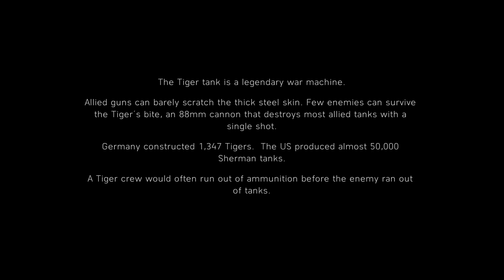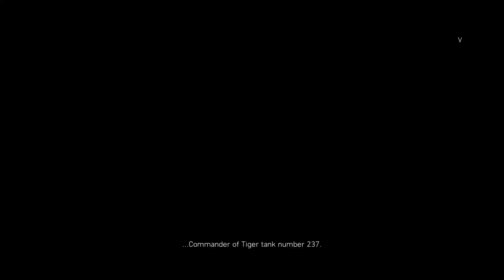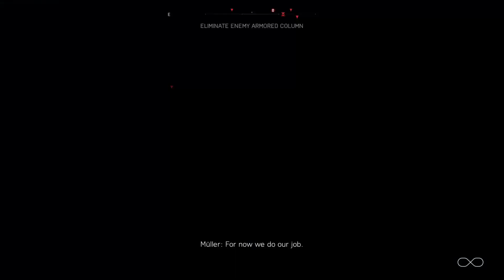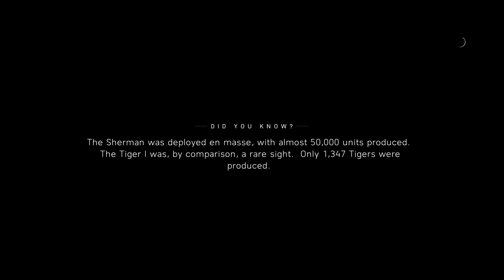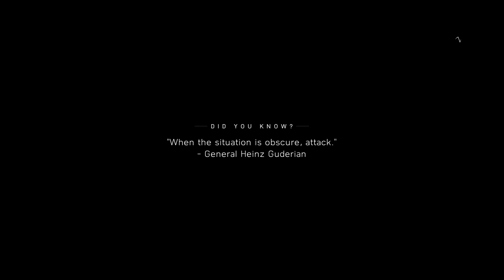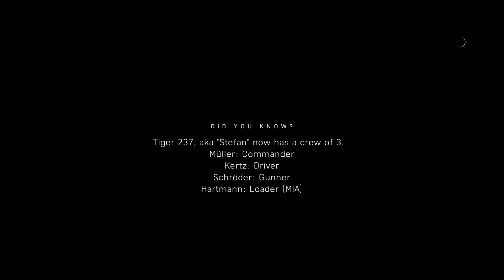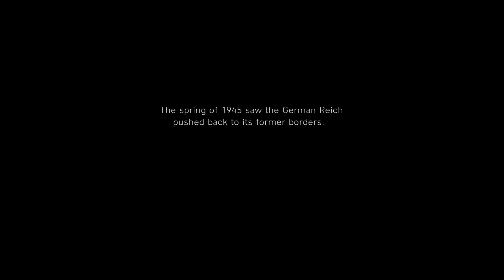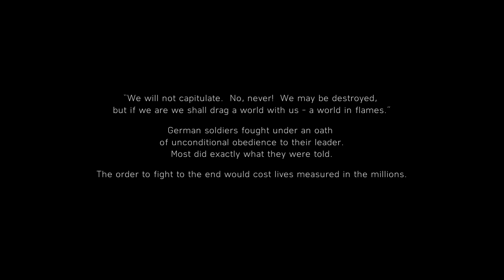BATTLEFIEL 5 WAR STORIES FULL 5 THE END